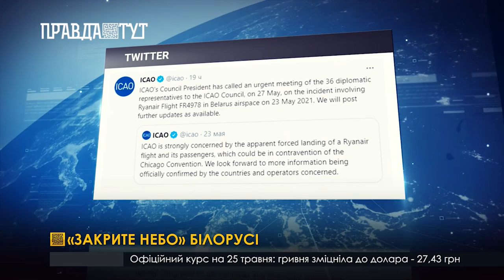«Закрите небо» Білорусі: очільники країн ЄС оголосили Білорусі авіабойкот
Нові санкції та заборона польотів. Очільники держав та урядів Євросоюзу йдуть на більш радикальні дії щодо посилення тиску на самопроголошеного президента Олександра Лукашенка, через інцидент з аварійною посадкою літка Ryanair. Окрім закликів до звільнення Романа Протасевича, низка країн ЄС заявили про припинення авіасполучення з Білоруссю.